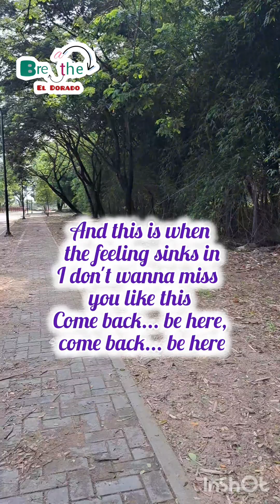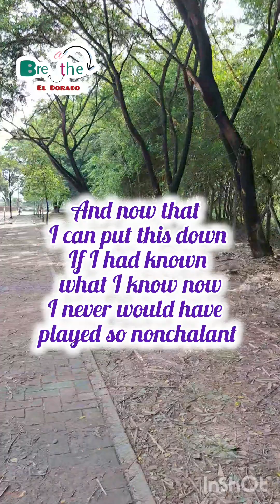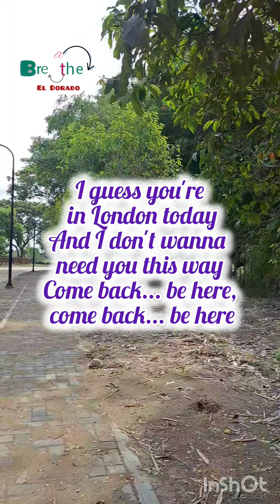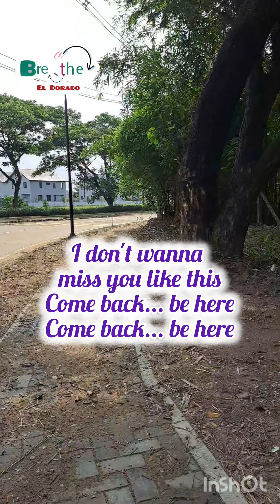Taylor Swift: Come Back, Be here... lyrics